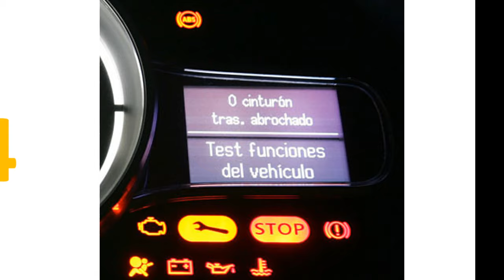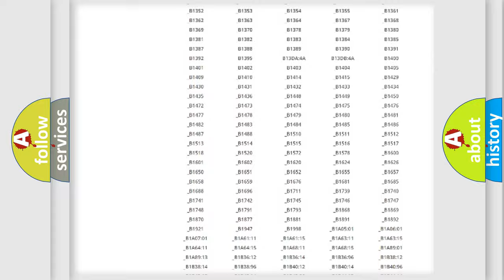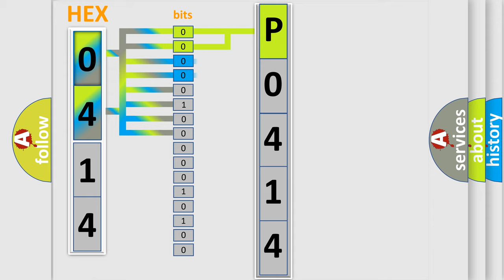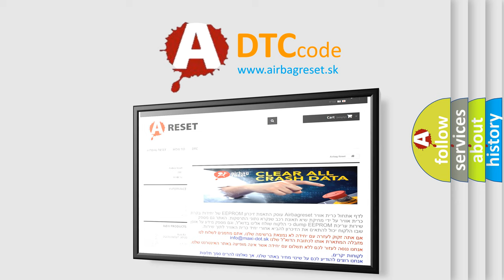DTC Saturn P0414 Short Explanation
Contents:
0:21 Basic DTC analysis according to OBD2 protocol standard.
1:48 Insight into programming
2:58 A diagnostically understandable description of the Diagnostic Trouble Code
3:05 Basic error definition

Make:
Saturn
Code:
P0414
Definition:
Full Latch Switch Circuit Malfunction
Description:
A short circuit to the ground system in the wiring harness between the liftgate latch and lock actuator and PLG control module
Cause:
 Short to GND in wiring harness between PLG control module terminal 3G and liftgate latch and lock actuator terminal D Full latch switch malfunction PLG control module malfunction